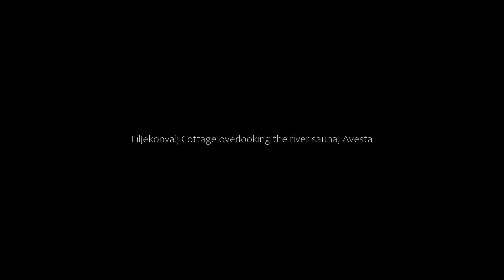Liljekonvalj Cottage overlooking the river sauna, Avesta, Sweden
About Property:
Featuring lake views, Liljekonvalj Cottage overlooking the river sauna offers accommodation with a garden and a patio, around 46 km from Sala Silvermine. This property offers access to a balcony and free private parking. The property is non-smoking and is set 39 km from Engelsbergs Ironworks.

The holiday home consists of 1 separate bedroom, 1 bathroom with a hair dryer, a seating area, and a living room. Towels and bed linen are ...
Property Type: Hotel
Address: 774 92 Avesta, Sweden
Searching For
1. Liljekonvalj Cottage overlooking the river sauna - Avesta - Sweden
2. Liljekonvalj Cottage overlooking the river sauna - Avesta - Sweden Address
3. Liljekonvalj Cottage overlooking the river sauna - Avesta - Sweden Rooms
4. Liljekonvalj Cottage overlooking the river sauna - Avesta - Sweden Amenities
5. Liljekonvalj Cottage overlooking the river sauna - Avesta - Sweden Offers and Deals
Audio Credit:
Track Title: Blank Slate
Artist: VYEN